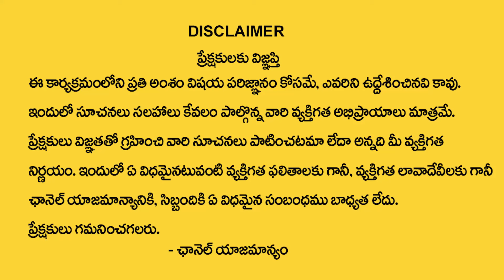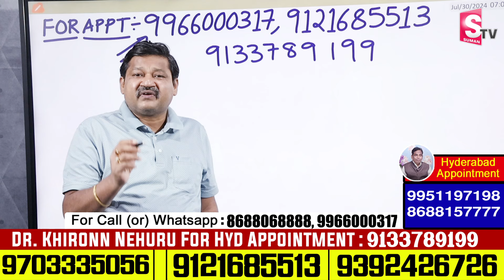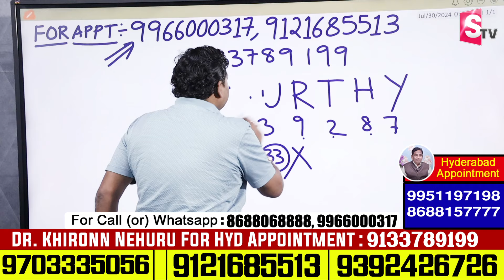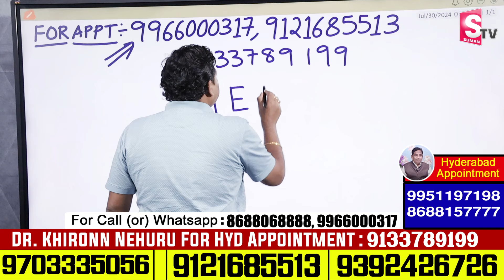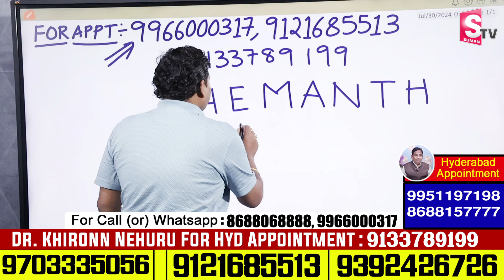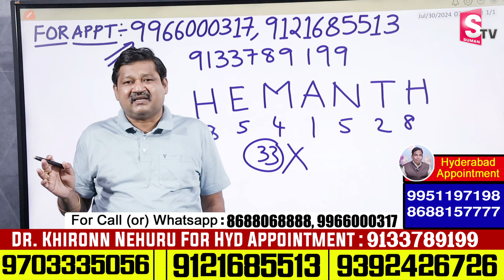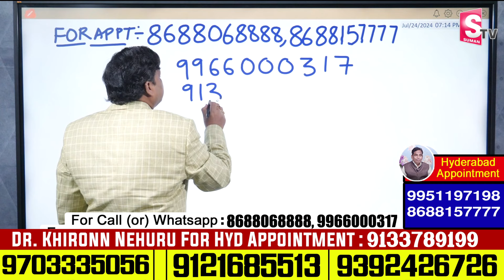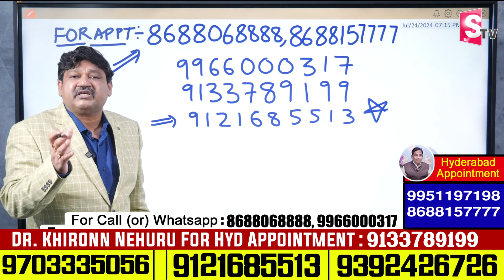MURTHY Name Numerology 2024 Prediction || 2024 Prediction Dr KHIRONN NEHURU ‪@SumanTvSpiritual‬